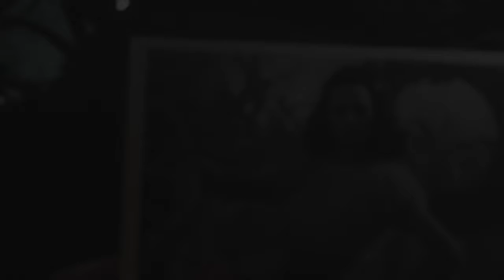I'M A DAD?! | Call of Duty: WWII Campaign (Ep 7)